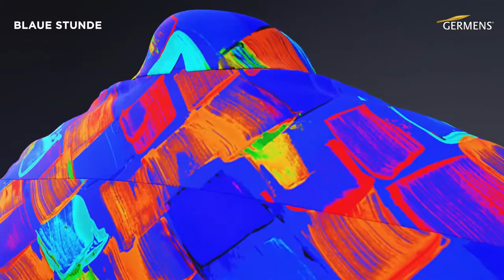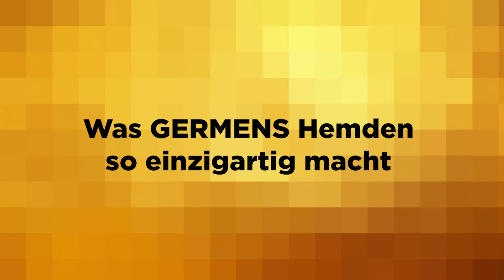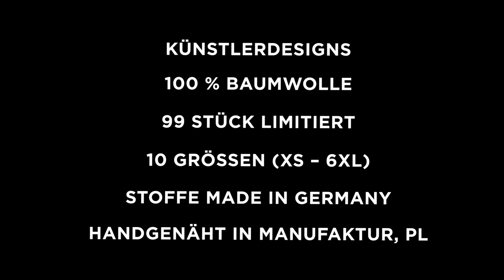GERMENS Hemd BLAUE STUNDE (126) /// Künstler: René König, Chemnitz /// Limitierung: 99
Das kurze Video zeigt das GERMENS® Langarmhemd BLAUE STUNDE. Das auf 99 Stück limitierte Künstlerhemd wurde vom Künstler René König, Chemnitz, Deutschland, gestaltet.